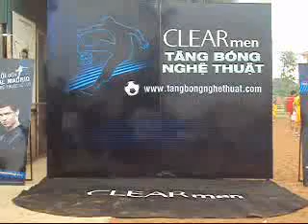Clear Men_Tang bong nghe thuat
Thu suc